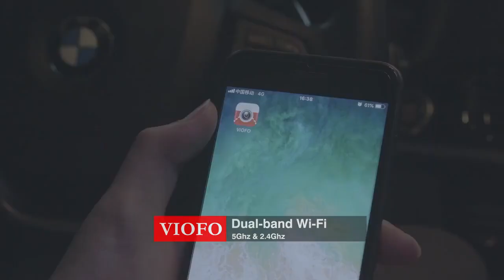4k Car DVR Front and Rear View Camera With Sony Sensor GPS DVR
4k Car DVR Front and Rear View Camera With Sony Sensor GPS DVR Camera for Car video Recorder Dash Cam Pro auto Recorder